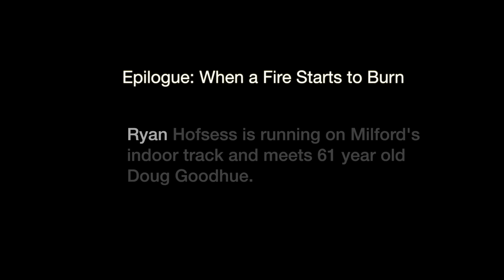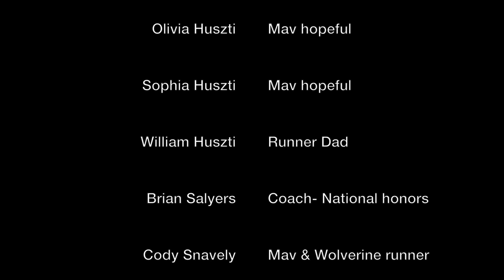Running with the Mavs (When a fire starts to burn)- Milford, Michigan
What happens when you have one night and 4 generations of runners on the track? Turn on the big lights... A tribute to Milford High School runners, their alumni and a passionate running community in the Huron Valley of Michigan.

"when a fire starts to burn"
 PERFORMED BY disclosure

"Heart & Soul"
PERFORMED BY built by titan

Doug Goodhue…….. USATF Hall of Famer 2016
                                      American record holder

Ryan Hofsess……. Mav & Titan runner

Olivia Huszti………. Mav hopeful

Sophia Huszti ……..Mav hopeful

William Huszti…….Runner Dad

Brian Salyers…….. Coach- National honors

Cody Snavely…….. Mav & Wolverine runner